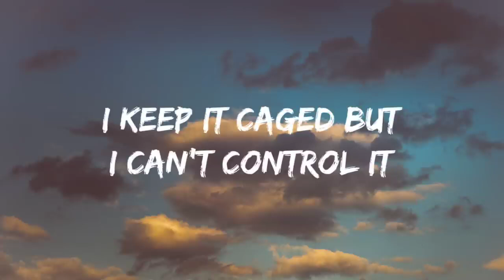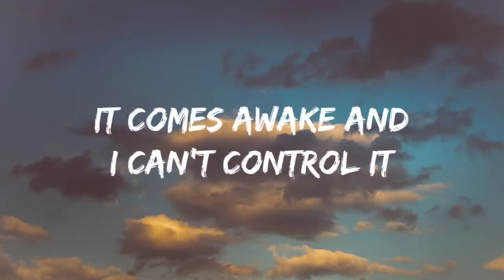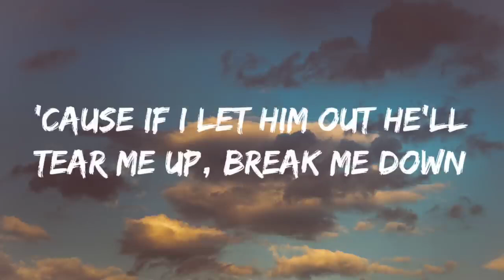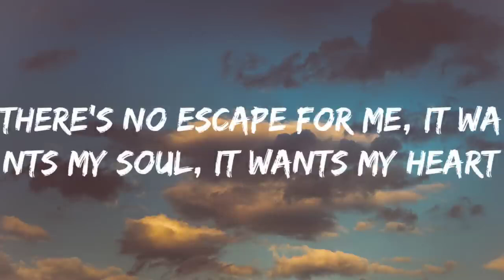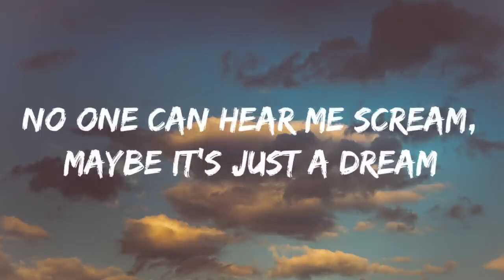Skillet-Monster (Lyrics)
Monster

Song by Skillet

Overview

Lyrics

Listen

Videos

Artists

Main results

The secret side of me, I never let you see
I keep it caged but I can't control it
So stay away from me, the beast is ugly
I feel the rage and I just can't hold it

It's scratching on the walls, in the closet, in the halls
It comes awake and I can't control it
Hiding under the bed, in my body, in my head
Why won't somebody come and save me from this, make it end?

I feel it deep within, it's just beneath the skin
I hate what I've become, the nightmare's just begun

My secret side I keep hid under lock and key
'Cause if I let him out he'll tear me up, break me down

It's hiding in the dark, it's teeth are razor sharp
There's no escape for me, it wants my soul, it wants my heart
No one can hear me scream, maybe it's just a dream
Maybe it's inside of me, stop this monster

I've gotta lose control, here's something radical

Source: LyricFind

Songwriters: Gavin Brown / John Landrum Cooper

Monster lyrics © Sony/ATV Music Publishing LLC, Warner Chappell Music, Inc

Genius

' This basically means that now that I have been saved and forgiven, and am a new creation in Christ, why do I sometimes still feel like a monster inside?

Videos

2:58

Skillet-Monster (Lyrics Video)

YouTube · Music Terminal

2:57

2:58

1 month ago